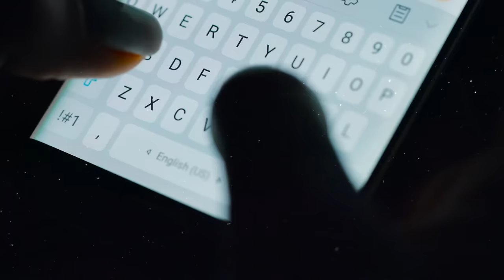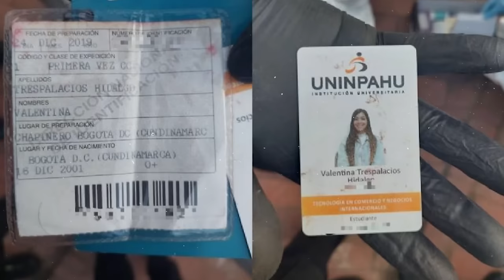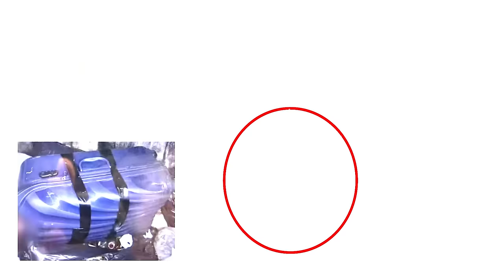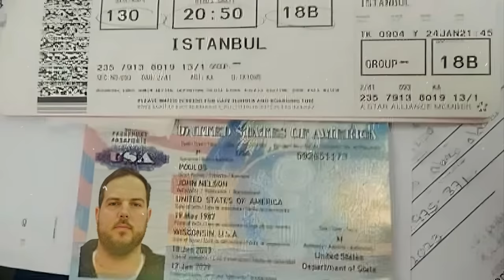Assassinated By Her Fiancé | The Horrible Case of DJ Valentina Trespalacios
In January 2023, the body of up-and-coming Columbian DJ Valentina Trespalacios was
found stuffed inside a blue suitcase that had been shoved inside a trashcan on the
outskirts of Bogota, Columbia. Early on in the investigation, the police identified their
prime suspect, but finding him wouldn't be easy as the Wisconsin-born 35-year-old had
already fled the country…